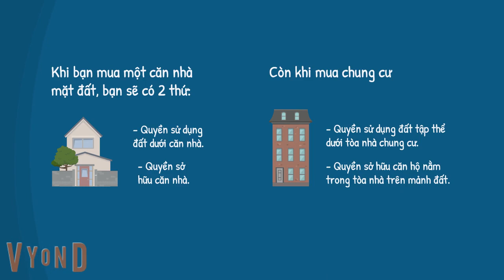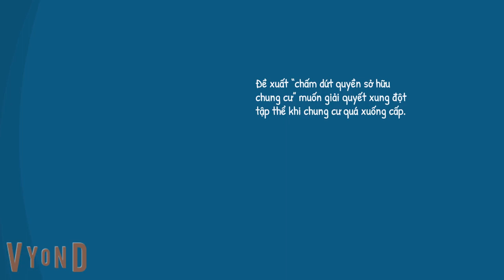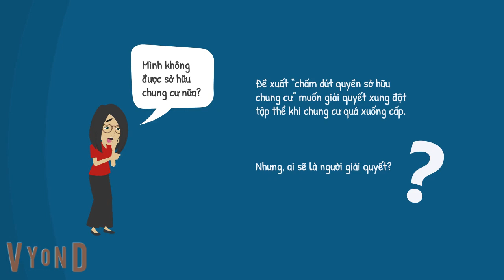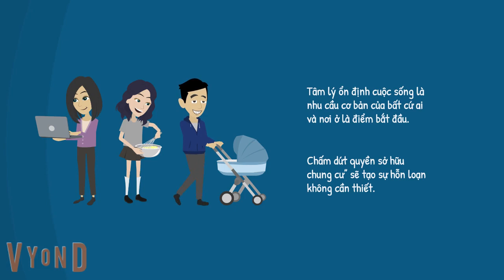Chấm dứt quyền sở hữu chung cư, người mua như ở thuê?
Đề xuất “chấm dứt quyền sở hữu chung cư” muốn giải quyết xung đột tập thể khi chung cư quá xuống cấp. Thay vì để cổ đông quỹ đất và người mua chung cư tự giải quyết, đề xuất đó muốn đưa ra thời hạn cụ thể.

Số năm sở hữu chung cư sẽ là bao lâu? Có thể làm 50 hoặc 70 năm. Tùy theo chất lượng xây dựng. Nhưng, chính điều đó dẫn đến nhiều vấn đề khác nữa. Nếu đã từng mua chung cư, bạn sẽ dễ hình dung hơn.